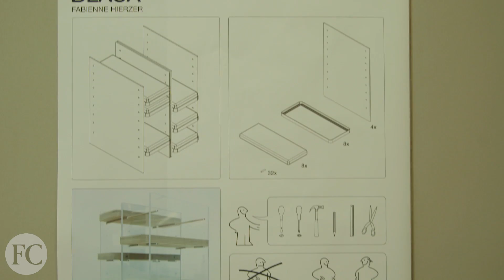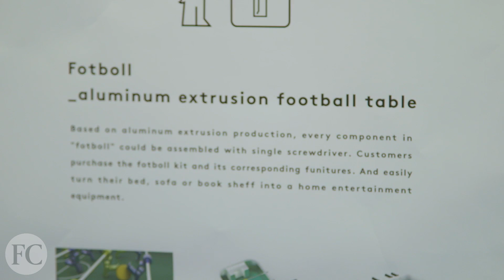Ikea Is Looking For Its Next Superstar Designers At Parsons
The Swedish furniture brand and British designer Tom Dixon are working with students to develop its hackable sofa.